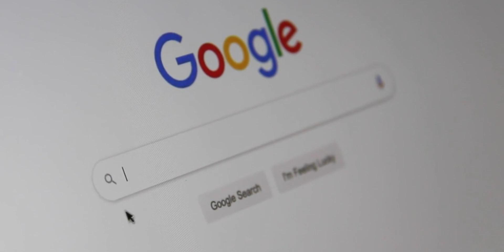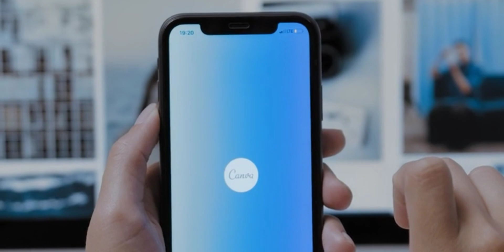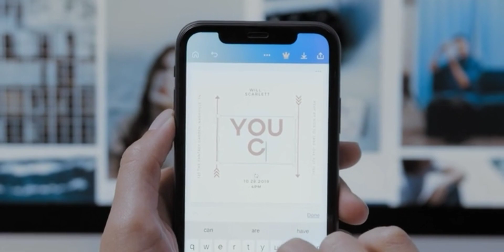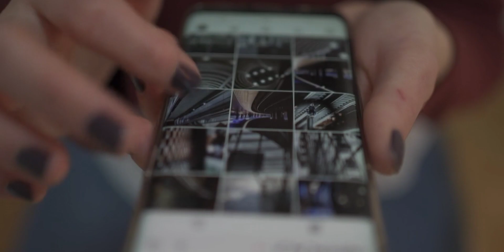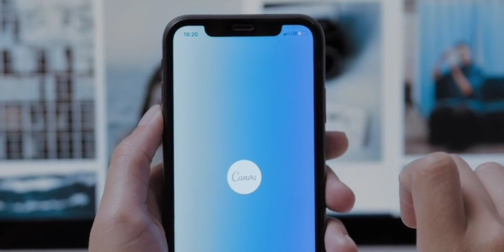ممنوع على الأغبياء 🚫🚫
free code source
unity 3d
اندرويد
دورة الريسكين
الريسكين على يونتي
يونتي سورس كود
reskin pro
reskin aso
yasser ouaziz reskin live
reskin live
game reskin
reskin games reskin guide
roman reskin

Reskin Game with unity
use free source code  to reskin game with unity
add ads
upload app to google play and reskin game by using unity
use reskin by free with unity

ارباح اليوتيوب
الربح من اليوتيوبها شحال كنربح من fiverr
source code full movie
source code ending
source code trailer
اعادة كتابة الكود بستخدام اليونتي
استخدام كود مجاني في عملية اعادة كتابة كود لعبة على الانترنت
كيفية عمل reskin كامل للعبة
مع وضع الاعلانات في اللعبة
الرفع على جوجل بلاي
كيفية عمل ريسكين كامل للعبة على اليونتي
اضافة الاعلانات و رفع التطبيق على جوجل بلي مع استخدام الريسكن
ريسكين reskin بشكل كامل بستخدام unity
كيف اعمل ريسكن بستخدام اليونتي
كيف اعمل ريسكن بشكل مجاني بستخدام اليونتي
reskin
reskin 2022
how to get any app source code
reskin
reskin 2020
app mobile community
android studio
دورة اندرويد ستوديو
اندرويد ستوديو
الهندسة العكسية
reskin شرح
android studio شرح
reskin شرح2022
facebook audience network شرح
android studio darija
android studio 2023
android studio arabic
دورة اندرويد ستوديو 2020
reskin maroc
reskin تعلم
reskin spam
reskin android app شرح
reskin course
yasser ouaziz
reskin
Programming Knowledge
الربح من الريسكين
android studio interstitial ad